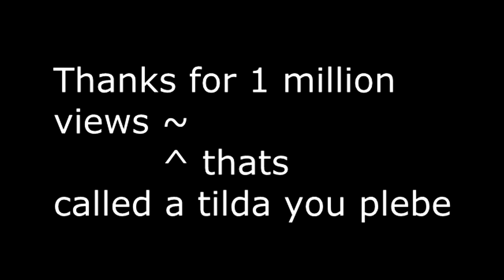Binky Discovers Euphoria (Montage Parody)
Creators of Arthur are getting pretty serious about euphoria.

DatPhoria: Everything I need
Fonik: Torque
SELFIE: (Dino Snax Remix)

Just remember kids - it's called a tilda.